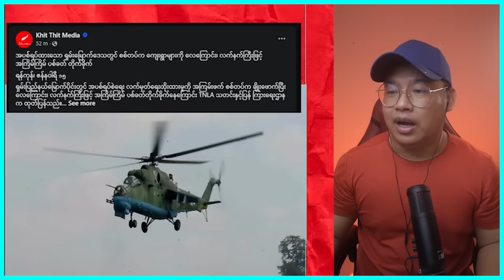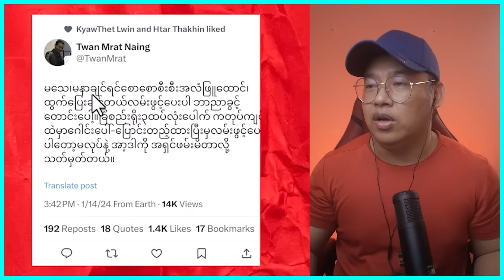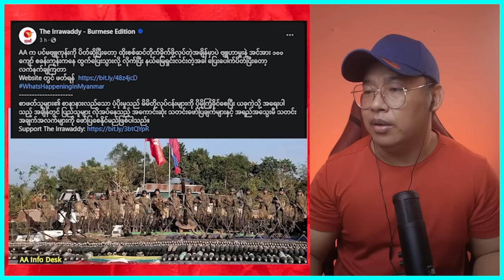အဘတွေအကုန်သေပြီး ကျွန်တော် နတ်ပြည်ရောက်မှာ ဆိုတဲ့ကျော်မျိုးမင်း နဲ့ စစ်သားစုဆောင်းနေတဲ့ သတင်း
အဘတွေအကုန်သေပြီး ကျွန်တော် နတ်ပြည်ရောက်မှာ ဆိုတဲ့ကျော်မျိုးမင်း နဲ့ စစ်သားစုဆောင်းနေတဲ့ သတင်းbigbossreaction

Bigboss